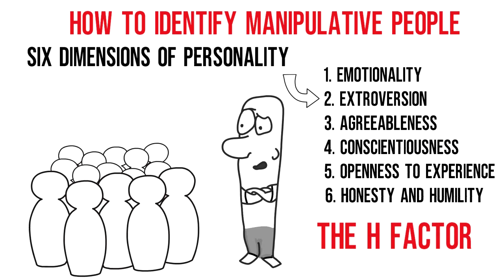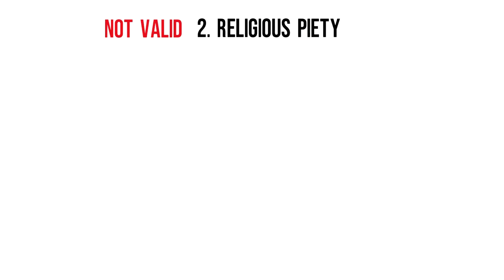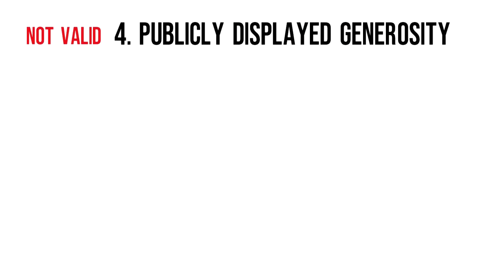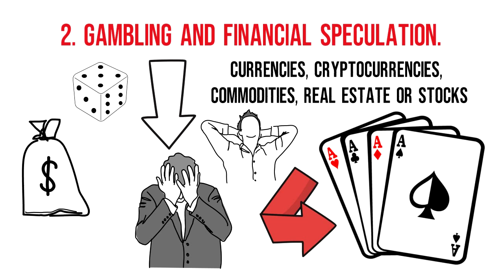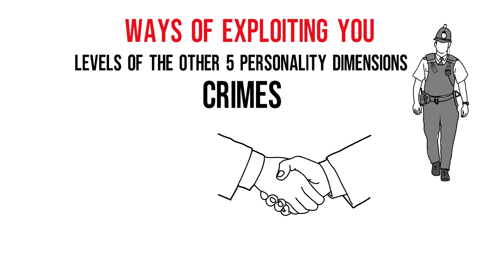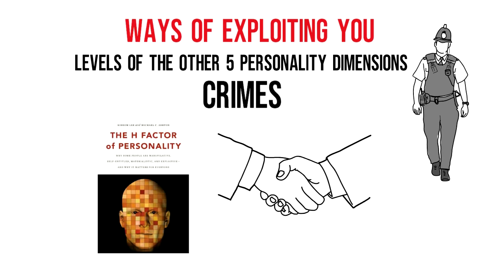People Trying to Find a Shortcut to avoid necessary efforts Will Parasite You Be Aware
People Trying to Find a Shortcut to avoid the Effort Will Parasite You Be Aware

Classical famous books to read on the topic of power:
By Robert Greene:
- The Laws of Human Nature =
- The 50th Law =
- The 33 Strategies of War =
- The Art of Seduction =

By Nicolo Machiavelli the reference for centuries on power:
- The Prince =

By Sun Tzu who wrote maybe the most famous military strategies manual of all time:
- The Art of War =

If you liked the video and would like others to benefit from it please press the like button it increases its visibility in the Youtube algorithm.

This video is NOT sponsored so the authors of these books had absolutely no influence on the author of these videos.